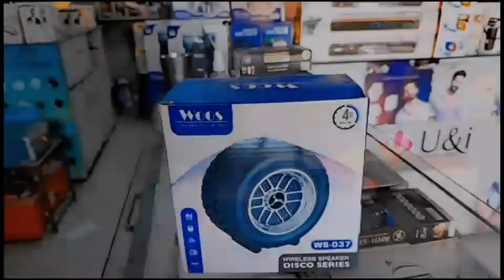टायर जैसे दिखने वाला स्पीकर/सबसे अच्छा और बेस्ट क्वालिटी/Tayar Jesa Dikhne Wala Spikers best Quality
Sabse Sasta Speaker
Sabse achha Spikers
Sabse chota spiker
Sabse bada Spikers